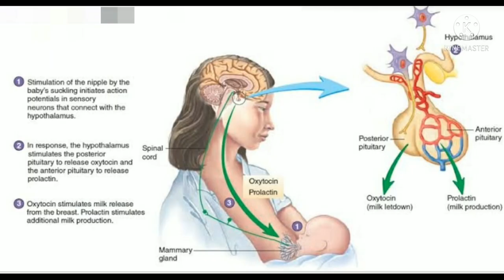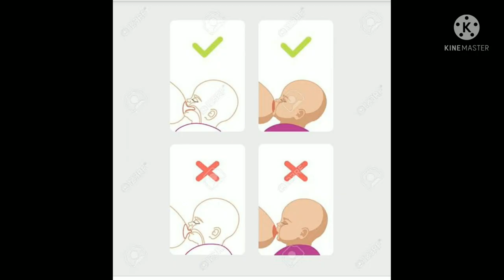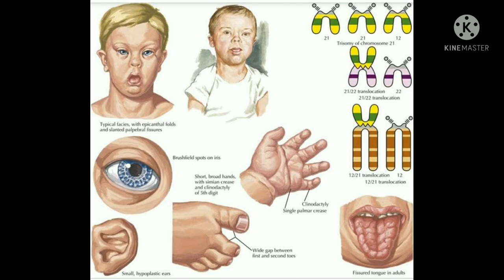குறைவான தாய்ப்பால் சுரப்பு இற்கான காரணங்கள் அதன் தீர்வுகளும்/low milk supply reasons/tamil/hu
There are lots of fears attached to pregnancy and childbirth. The fear of not being able to properly breastfeed the child is one of them. The fragile nature of a baby and the responsibility of the mother to feed her baby makes the issue of low milk supply in breastfeeding a delicate one. Here, in this video, we have discussed some of the causes of low breastmilk supply along with the solutions. A new mother is said to have low milk supply when she is not able to produce enough milk to meet the needs of her newborn baby. There are symptoms of low milk supply that are exhibited by a baby when he has not had enough milk. Unfortunately, many parents often confuse these signs as part of the growing process. he problem of low milk supply may pose health problems for the baby in terms of poor growth. However, this isn't a long-term problem as it can be rectified through numerous remedies.